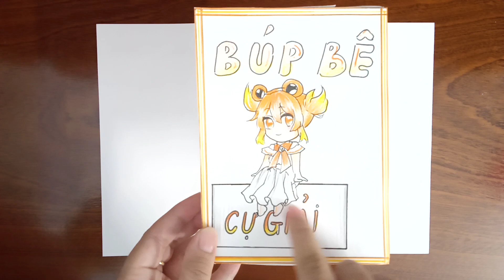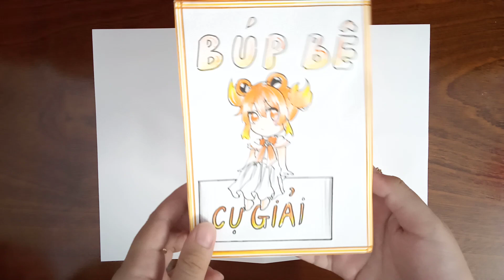Giới thiệu thời trang cô gái cung Cự Giải | Ngỗng béo tv